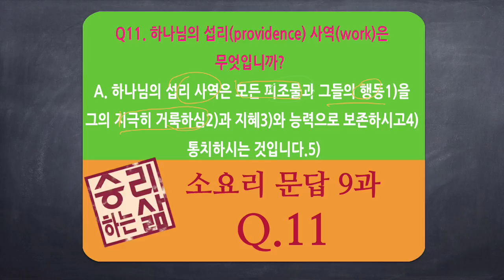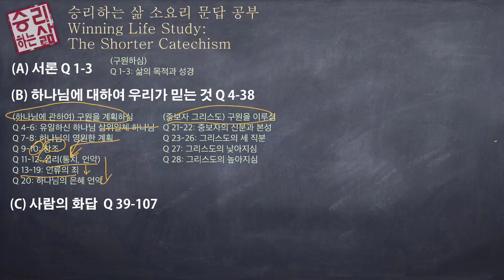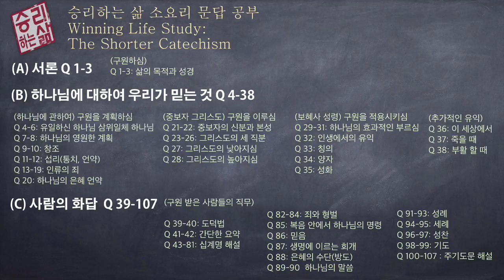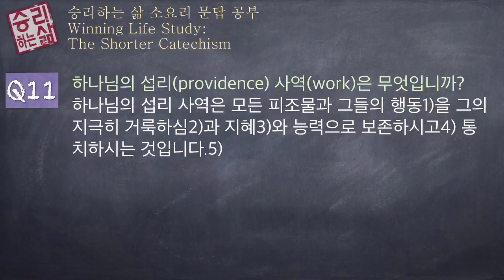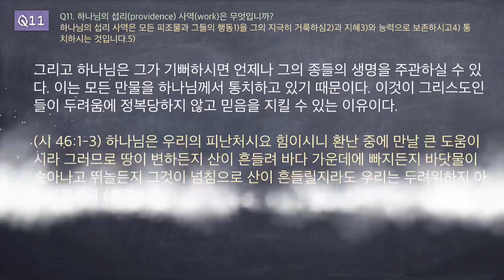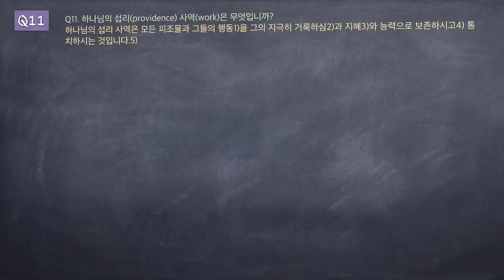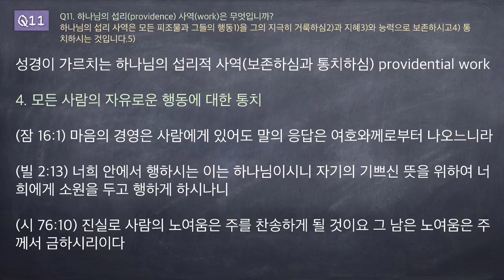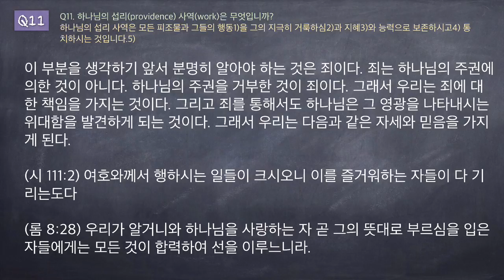소요리문답 09 문 11 하나님의 섭리(providence) 사역(work)은 무엇입니까? [승리하는 삶]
Q11. 하나님의 섭리(providence) 사역(work)은 무엇입니까?
하나님의 섭리 사역은 모든 피조물과 그들의 행동1)을 그의 지극히 거룩하심2)과 지혜3)와 능력으로 보존하시고4) 통치하시는 것입니다.5)

1 (마 10:29-31) 참새 두 마리가 한 앗사리온에 팔리지 않느냐 그러나 너희 아버지께서 허락하지 아니하시면 그 하나도 땅에 떨어지지 아니하리라 너희에게는 머리털까지 다 세신 바 되었나니 두려워하지 말라 너희는 많은 참새보다 귀하니라

2. (시 145:17) 여호와께서는 그 모든 행위에 의로우시며 그 모든 일에 은혜로우시도다

3. (사 28:29) 이도 만군의 여호와께로부터 난 것이라 그의 경영은 기묘하며 지혜는 광대하니라 (시 104:24) 여호와여 주께서 하신 일이 어찌 그리 많은지요 주께서 지혜로 그들을 다 지으셨으니 주께서 지으신 것들이 땅에 가득하니이다

4. (히 1:3) 이는 하나님의 영광의 광채시요 그 본체의 형상이시라 그의 능력의 말씀으로 만물을 붙드시며 죄를 정결하게 하는 일을 하시고 높은 곳에 계신 지극히 크신 이의 우편에 앉으셨느니라  (느 9:6) 오직 주는 여호와시라 하늘과 하늘들의 하늘과 일월 성신과 땅과 땅 위의 만물과 바다와 그 가운데 모든 것을 지으시고 다 보존하시오니 모든 천군이 주께 경배하나이다  (시 36:6) 주의 의는 하나님의 산들과 같고 주의 심판은 큰 바다와 같으니이다 여호와여 주는 사람과 짐승을 구하여 주시나이다

5. (시 103:19) 여호와께서 그의 보좌를 하늘에 세우시고 그의 왕권으로 만유를 다스리시도다   (엡 1:19-22) 그의 힘의 위력으로 역사하심을 따라 믿는 우리에게 베푸신 능력의 지극히 크심이 어떠한 것을 너희로 알게 하시기를 구하노라 그의 능력이 그리스도 안에서 역사하사 죽은 자들 가운데서 다시 살리시고 하늘에서 자기의 오른편에 앉히사 모든 통치와 권세와 능력과 주권과 이 세상뿐 아니라 오는 세상에 일컫는 모든 이름 위에 뛰어나게 하시고 또 만물을 그의 발 아래에 복종하게 하시고 그를 만물 위에 교회의 머리로 삼으셨느니라